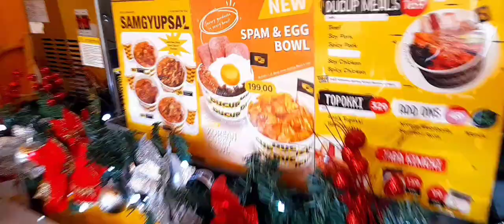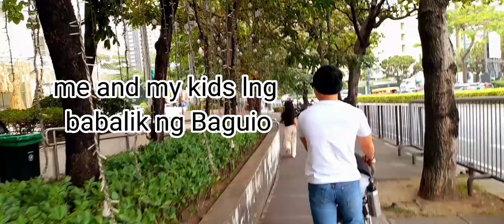Last day Here in Manila